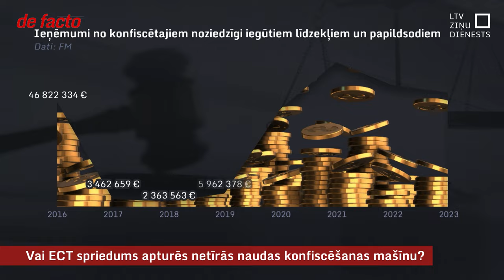Vai ECT spriedums apturēs netīrās naudas konfiscēšanas mašīnu?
Šogad Latvija atkal ies cauri starptautiskas ekspertu komitejas vērtējumam par cīņu ar netīras naudas atmazgāšanu un terorisma finansēšanu. Kopš pēdējā Latvijai negatīvā vērtējuma daudz kas ir uzlabots. Tiesa, atsevišķas skrūves pievilktas tik cieši, ka pat ASV vēstniekam Latvijā bijušas problēmas atvērt bankas kontu. Latvijas novērtējuma priekšvakarā lielāku satraukumu gan radījis cits fakts – Latvijas tiesu sistēmā parādījušās dažādas interpretācijas par bankās arestētās naudas konfiscēšanu. Diskusijas raidījis Eiropas Cilvēktiesību tiesas spriedums lietā par Bulgāriju, kas met vismaz šaubu ēnu uz līdzšinējo tiesu praksi.

Ir problemātiski pārbaudīt, ar kādiem pierādījumiem tiesas Latvijā parasti pamato arestētās naudas konfiskāciju. Šie lēmumi nav publiski pieejami. Cik zināms, Latvijas praksi šajā lomā vismaz tuvākajā laikā Eiropas Cilvēktiesību tiesa nevērtēs. Līdz tiesai šādi pieteikumi neesot nonākuši.